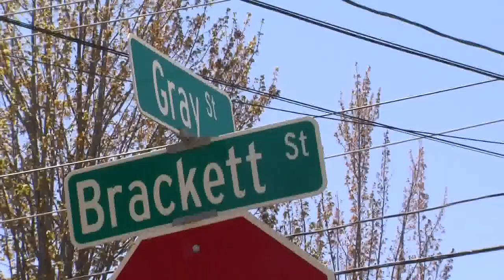Another assault reported in Portland's West End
Police say a woman reported being punched "several times in the face and head" while she was walking on Gray Street Wednesday night.